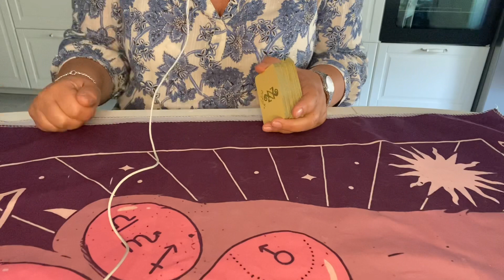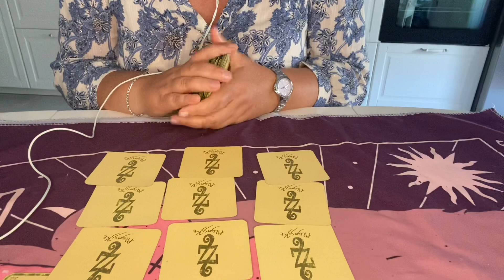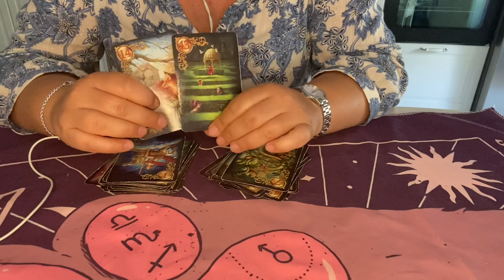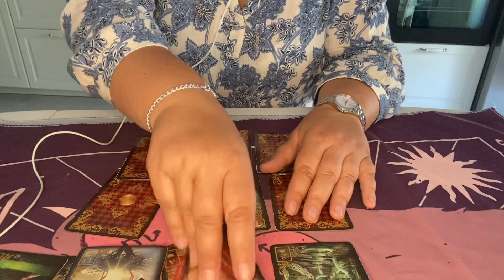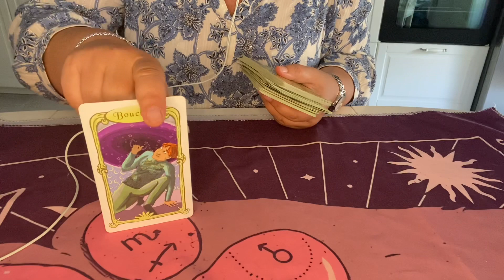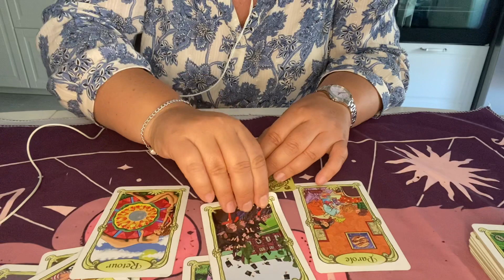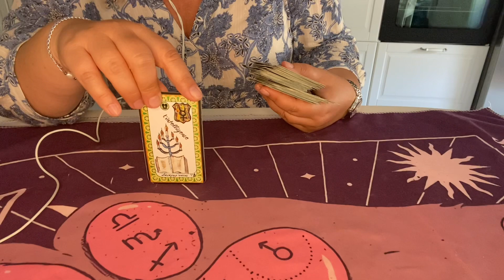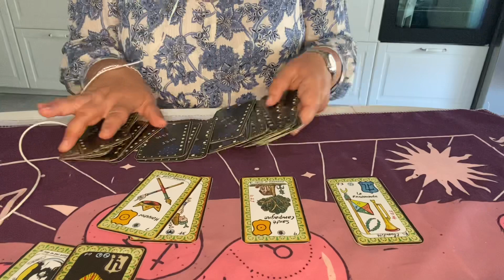Sentimental signes de feu 🔥 après la foudre ⚡️ un cadeau de l univers 🎁🙏☀️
Tirage pour les énergies sentimentales pour les signes de feu 🔥 Bélier ♈️ lion ♌️ sagittaire ♐️
C est un tirage général pour une guidance personnalisée écrire à